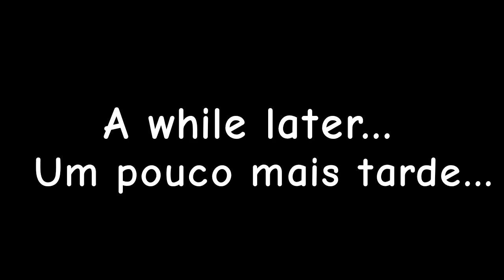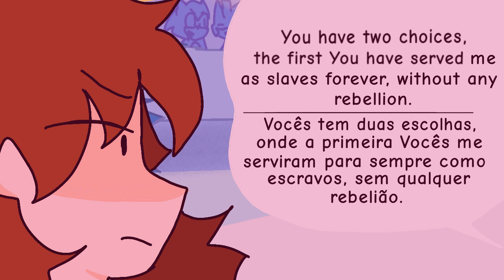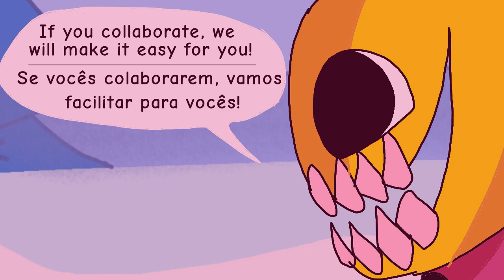FNF Corruption//ANIMATION//Ep 1 - Eternal Nightmare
English

In this first episode, the lemon demon appears again at our protagonists' Christmas, this time with more power in his hands, and he didn't come alone...

Português

Neste primeiro episódio, o lemon demon aparece novamente no natal de nossos protagonistas, mais desta vez com mais poder em suas mãos, e ele nao veio sozinho...

Aproveite o vídeo:D